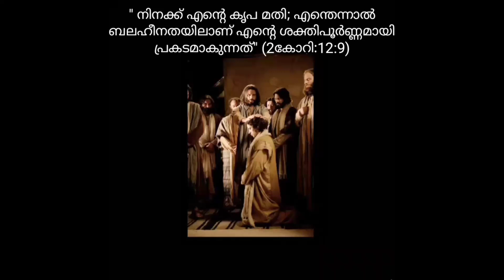Daivathin Vilikettu#ദൈവത്തിൻ വിളി കേട്ടു ഭവനത്തെ മറന്ന്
Fr.Santhosh Oravaranthara